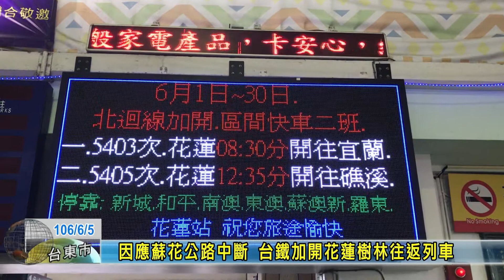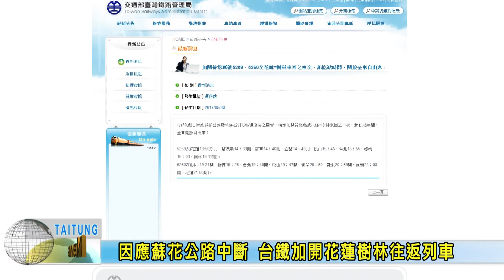170605 因應蘇花公路中斷 台鐵加開花蓮樹林往返列車